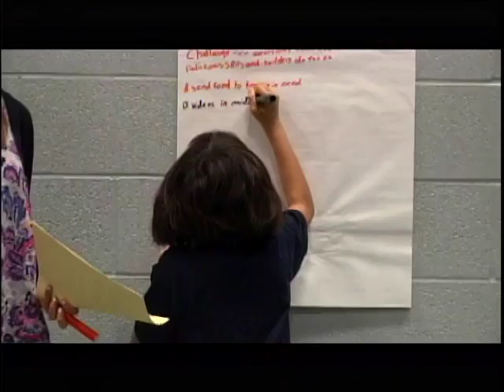ONW...Now 11/09/12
Weekly Broadcast of Olathe Northwest